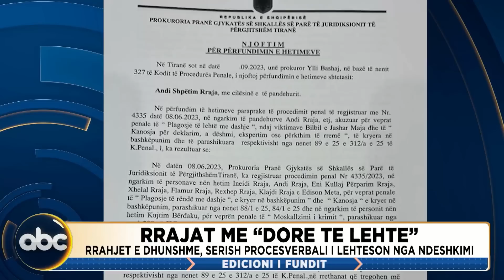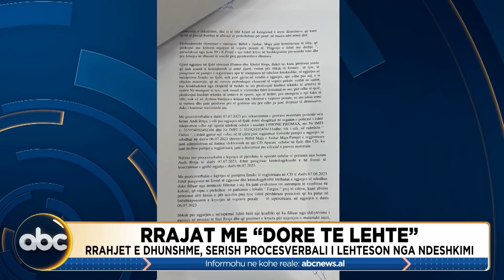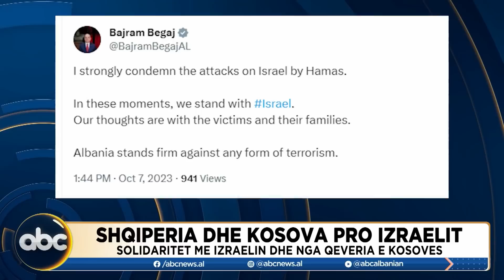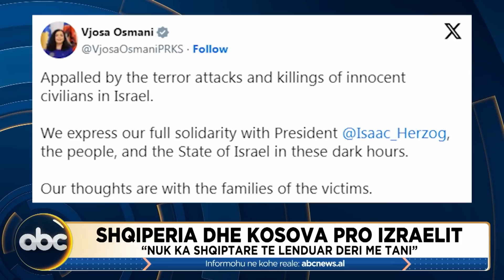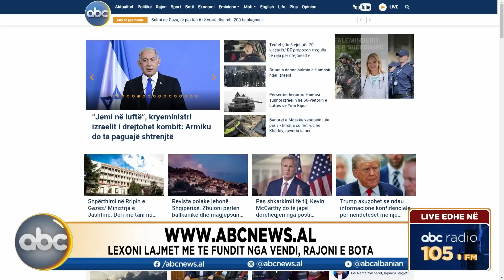Edicioni i Fundit, ora 23:00 - 7 Tetor 2023 | ABC News Albania